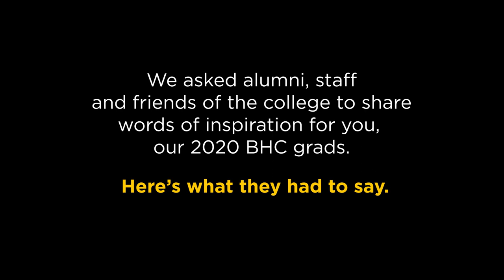Congratulations Class of 2020!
BHC staff, alumni and friends of the college share words of encouragement and inspiration.